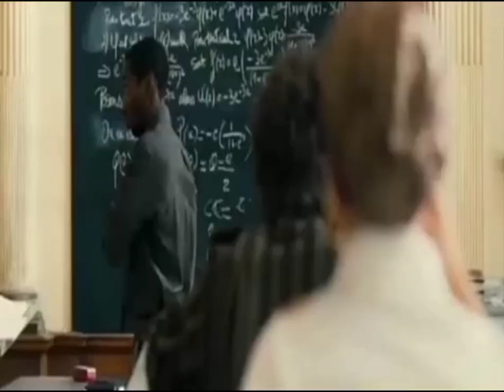தொலை பேசி இல்ல இது தொல்லை பேசி